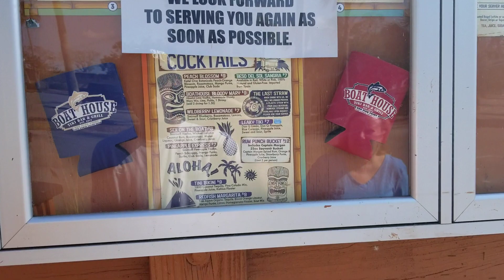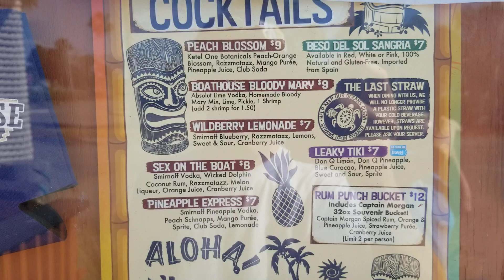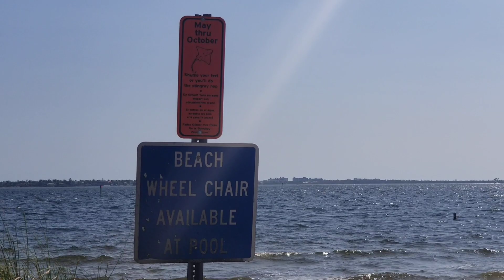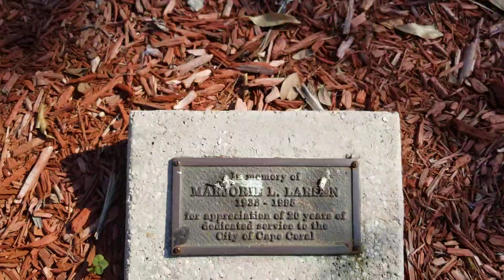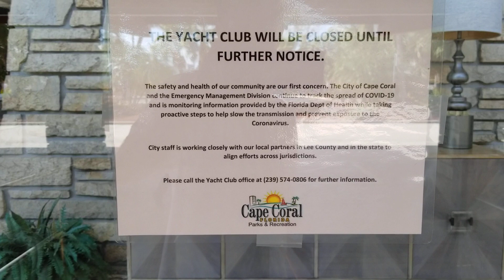Yacht Club/Boathouse/Cape Beach Part 2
This video shows the Boathouse Menu and Cape Beach.